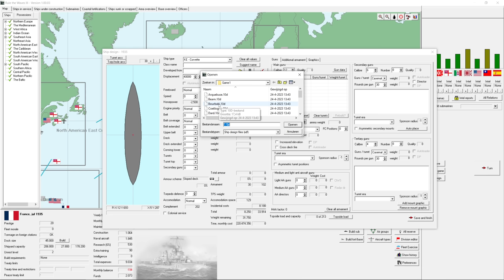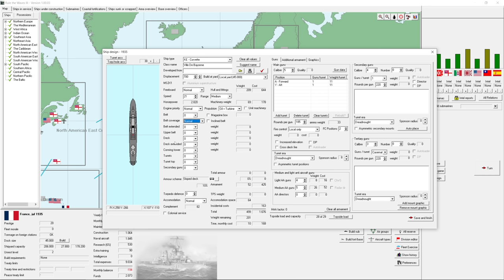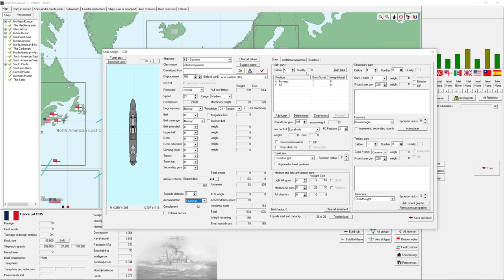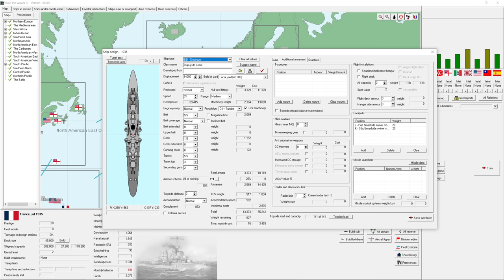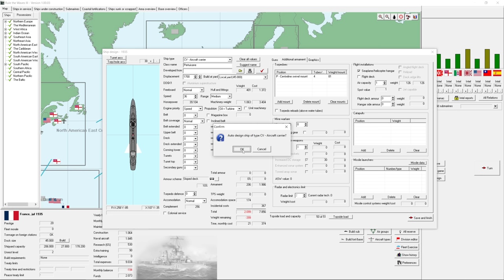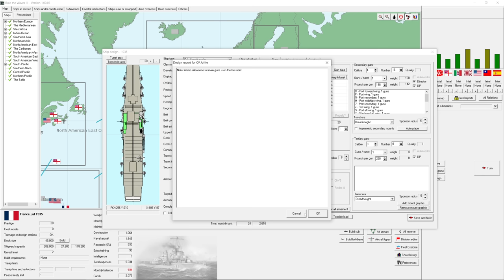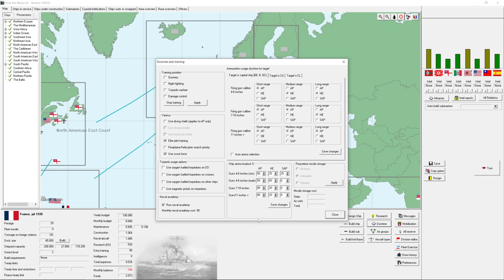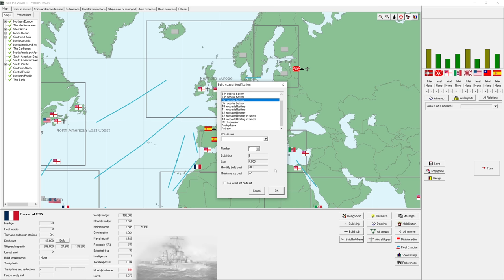The Ship Editor - Rule The Waves 3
Due to an issue with recording Rule the Waves 3 the ship editor did not get recorded. Here is the missing part.

Major 4nge1us
Major Aura
Major Cast Outlaw
Major Titus
Major Lord_Daniel_DE
Major Gray
Major Catfish Hunter
Major Thepisswasser

Captain Viale
Captain Carr
Captain Braugh
Captain Mrozak
Captain Bennett
Captain Madison
Captain Maverick
Captain Brown
Captain Spaceschotti
Captain Spiderkiller
Captain WinterStorm1776
Captain Seifert

❓ FAQ
▪️ PC specs:

Very rarely.